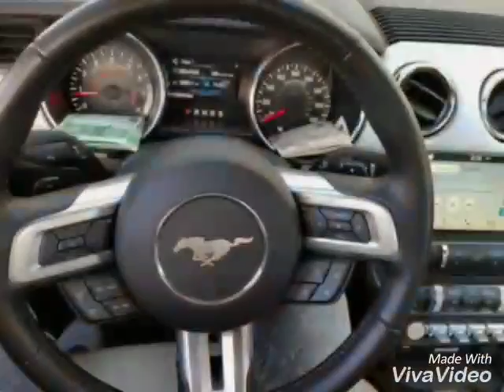Dani mocanu pentru Surla Spoitoru de la caracal